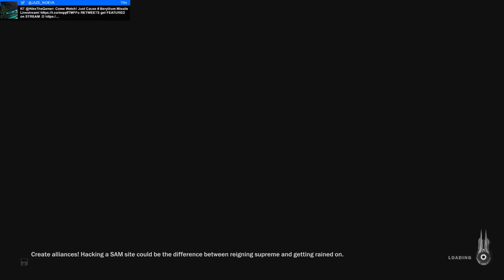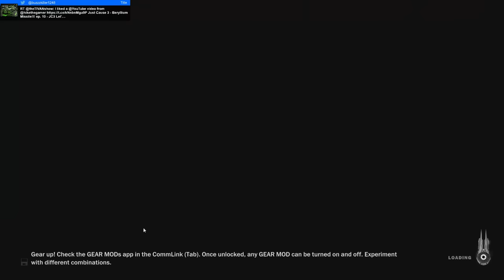Just Cause 3 - Bavarium on a Plane!!! ep. 10 - JC3 Let's Play & Funny Moments!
Just Cause 3 - Beryllium Missile  !!! ep. 10 - JC3 Let's Play & Funny Moments!